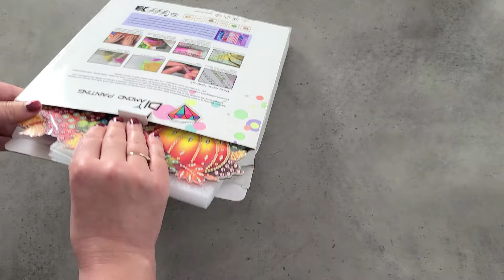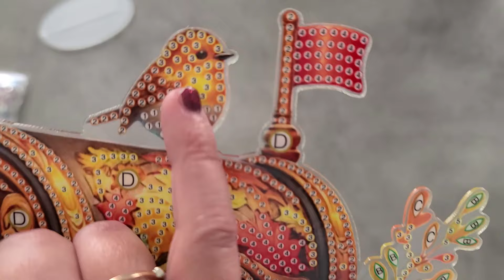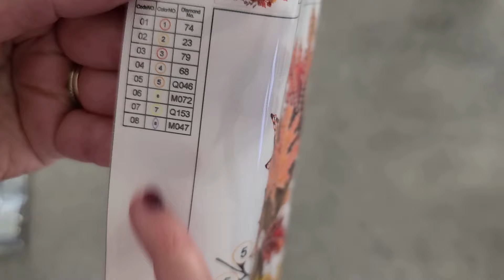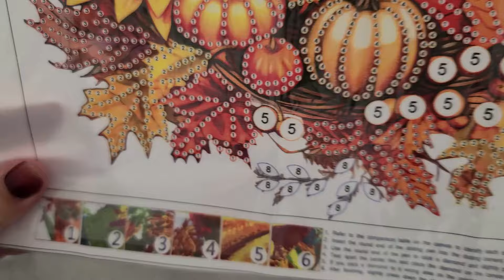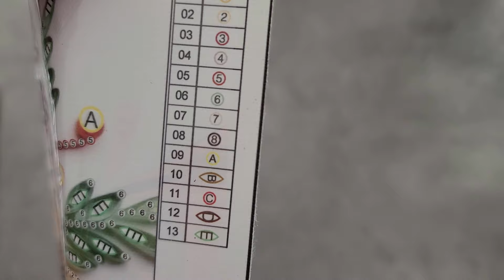Unboxing de produits de diamond paintings de Diamond Art Decor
Lien du matériel que j'utilise pour le diamond painting
- Planche à découpe
- Scotch double face
- Xyron:
- Liens portfolios:
- Lien decal

Façons de soutenir ma chaîne:
1. Commenter sous mes vidéos :-)